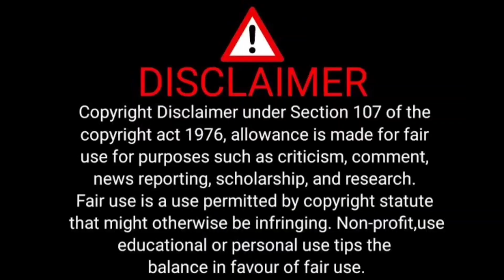Bharat Chand Par Jhanda Laga Raha 🔥 Hum Chand Wala Jhanda Hila Rahe 🤣 | Pak Media Latest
This Is Official Youtube Channel Of Analytical News
Analytical News Is Pure Indian News Tv & Youtube Channel

About this video:
bharat chand par jhanda laga raha
hum chand wala jhanda hila rahe hai
pak media latest
analytical news
shahid masood latest on india
sana amjad latest on india
alia shah latest on india
chandrayaan 3 mission latest
moon mission latest
pak media latest on india
pak media on moon mission
pakistani reaction
latest news updates
pak media